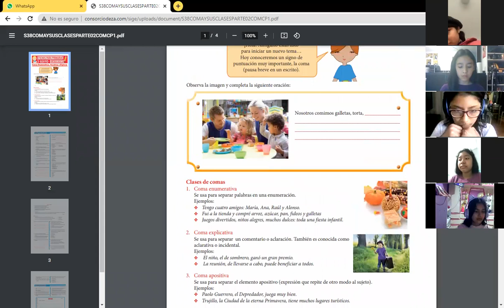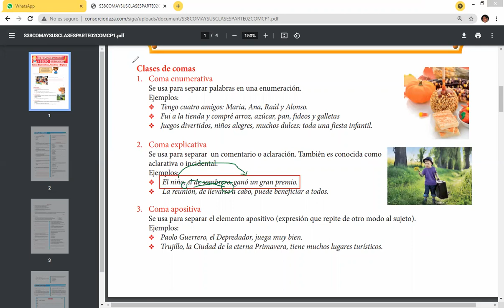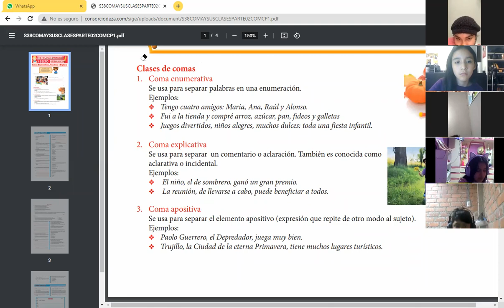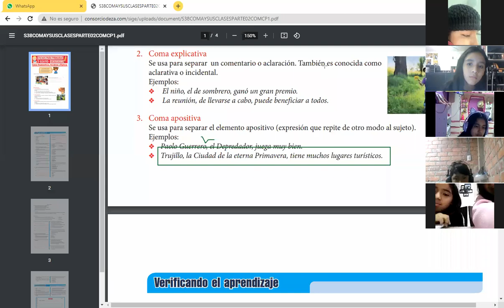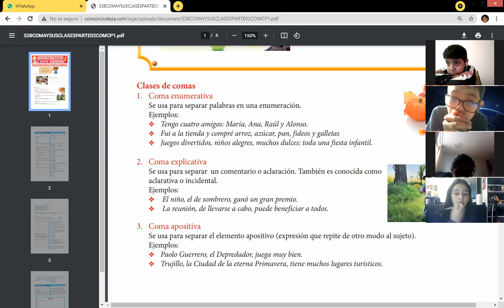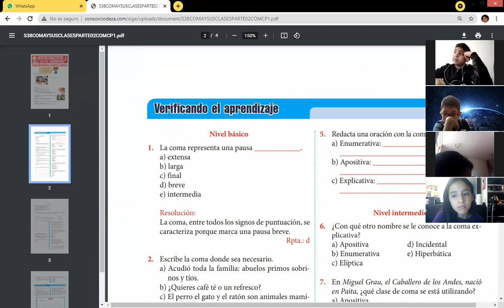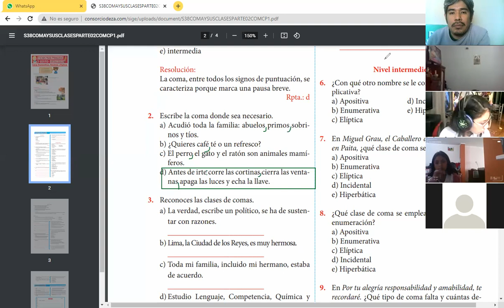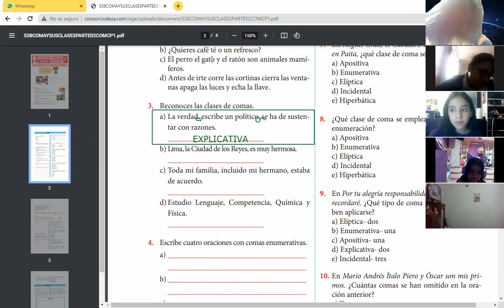SESIÓN 38: CLASES ZOOM LA COMA Y SUS PARTES (PARTE 02)- III BIMESTRE COMUNICACIÓN CEPRE 01